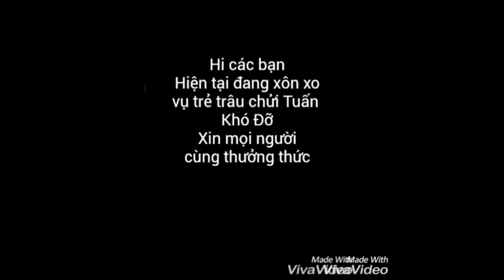Tổng hợp các clip sửu nhi chửi anh Tuấn #1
mình thấy thì anh Jaki và Anh Tuấn hợp tác với nhau làm clip thư giãn cho mọi người  xem sao  mà những cái thành phần cứ vào chửi cái người đã làm video cho mình xem .Ok thì mình ko nói nữa